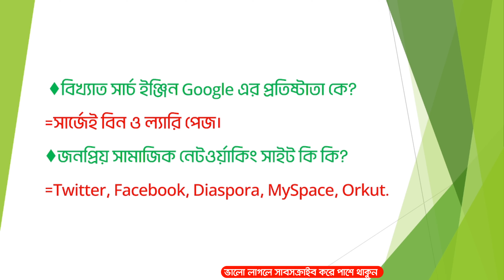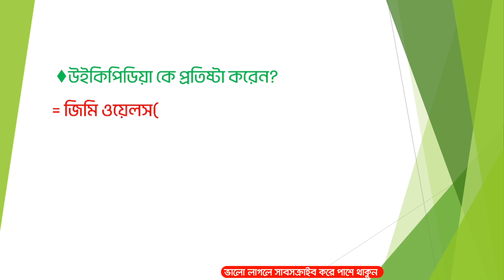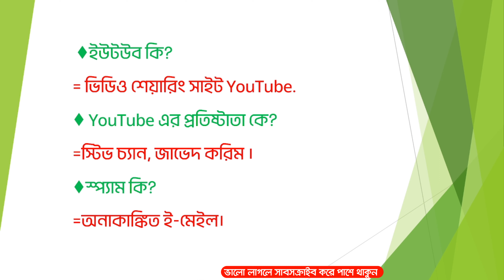কম্পিউটার ও তথ্যপ্রযুক্তি। Computer & Information Technology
🎥 Education

Job Preparation

🔎 HASHTAGS 🔎
কম্পিউটারওতথ্যপ্রযুক্তি।Computer&InformationTechnology